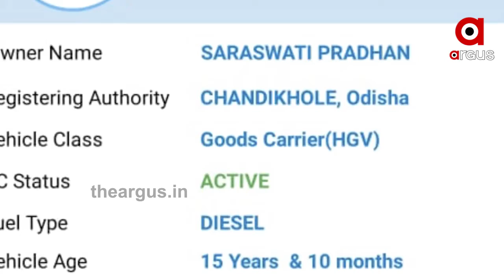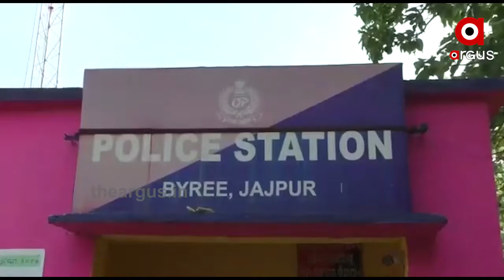ପଥର ମାଫିଆଙ୍କ ନାଲିଆଖି.....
ପଥର ମାଫିଆଙ୍କ ନାଲିଆଖି । ପ୍ରଶାସନକୁ ଚୁପ୍ କରି ଚାଲିଛି ବେଆଇନ ଖାଦାନ । ଶାସକ ଦଳର ଛତ୍ରଛାୟା ତଳେ ପଥର କ୍ବାରୀ । ଜଣଙ୍କ ଜୀବନ ଗଲା ପରେ ଏବେ ସାମ୍ନାକୁ ଆସିଲା ବଡ ସତ.